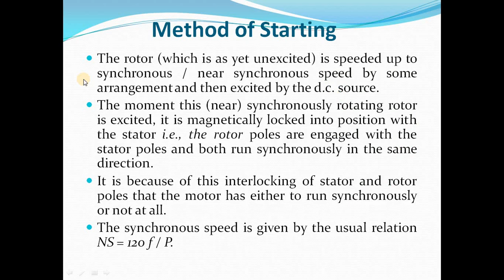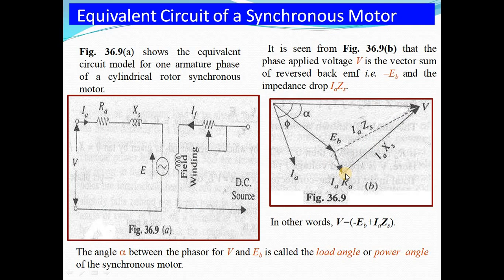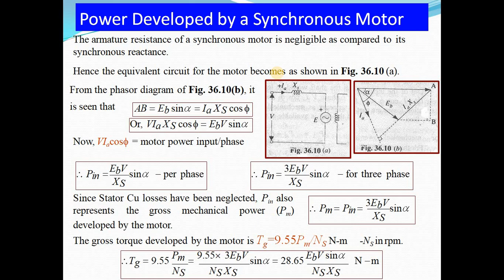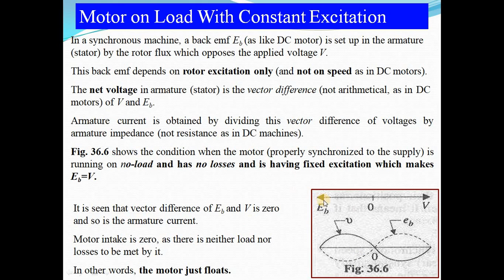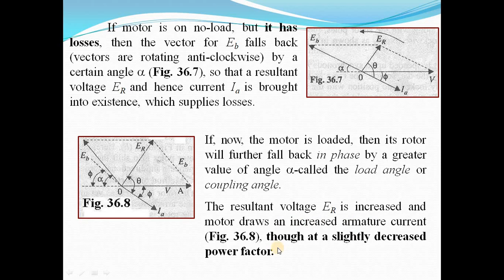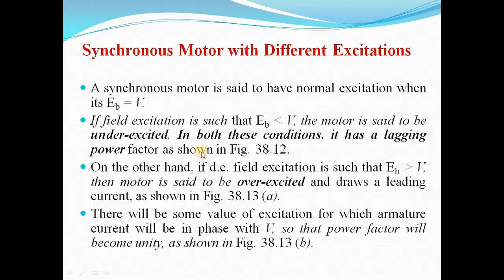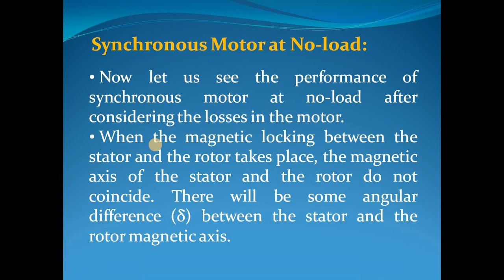Lecture_42: Synchronous Motor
-Power Developed by a Synchronous Motor
-Motor on Load With Constant Excitation
-Synchronous Motor at No-load